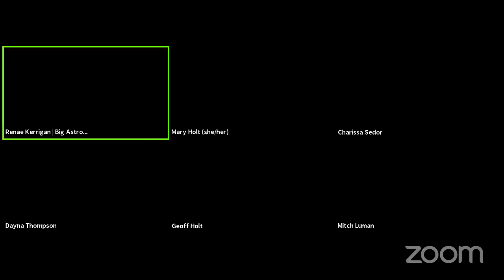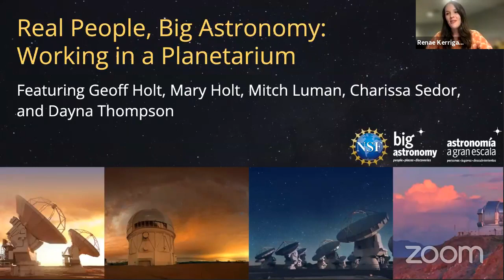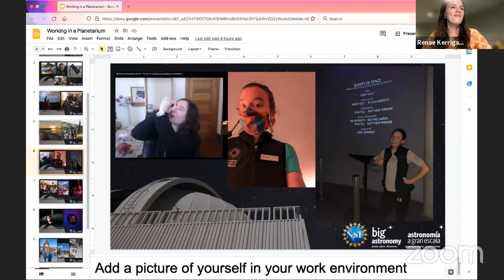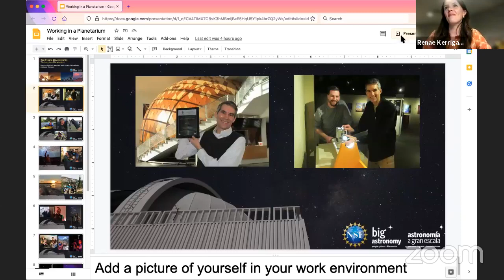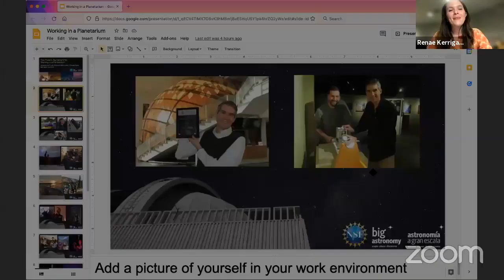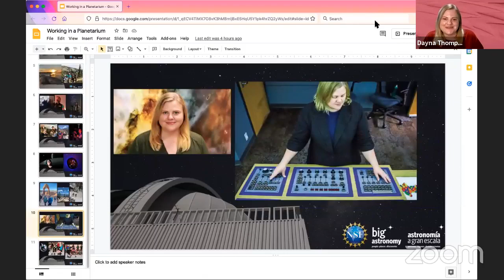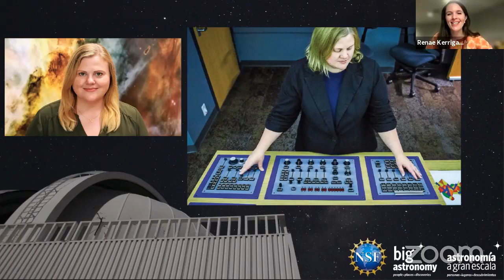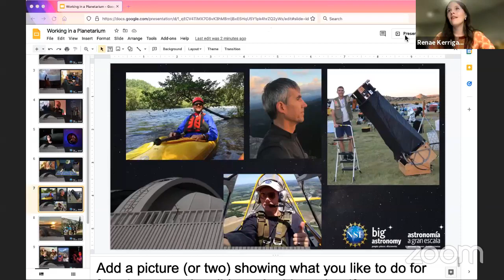Real People, Big Astronomy: Working in a Planetarium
Featuring Geoff Holt, Mary Holt, Mitch Luman, Charissa Sedor, and Dayna Thompson

Have you ever considered working in a planetarium as a career? There are a surprising variety of jobs related to working in a planetarium, but no matter what your specific role is, you are helping others learn about space and science. In this panel discussion, we heard from folks who work in planetariums associated with school districts, institutions of higher learning, and museums, and who fulfill a variety of roles at those planetariums, including director, producer, and educator.